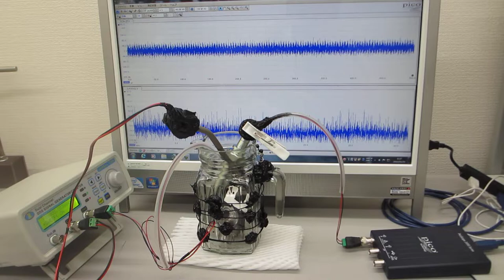ステンレス線の表面弾性波を利用した超音波の非線形制御実験